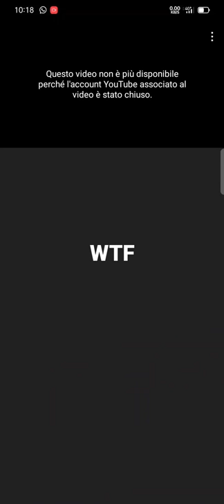Zay speak truth 333 terminated